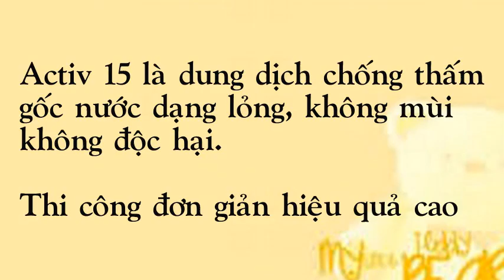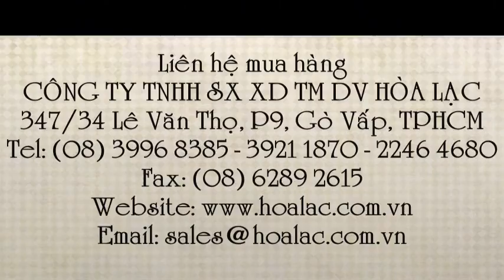Dung dịch chống thấm Activ-15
Liên hệ: Công ty TNHH SX XD TM DV Hòa Lạc Tel: - 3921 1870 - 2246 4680 Chống thấm các loại tường Activ 15, Chống thấm các loại tường , Chống thấm tường quét xi măng Activ 15 thùng 18 lít , Chống thấm tường quét xi măng Activ 15 , Chống thấm tường quét vôi Activ 15 , Chống thấm tường quét vôi Activ 15 thùng 18 lít, Chống thấm tường sơn nước Activ 15 thùng 18 lít , Chống thấm tường sơn nước Activ 15 , Chống thấm tường Activ 15, - Chống thấm tường Activ 15 thùng 18 lít , Chống thấm Activ 15 thùng 18 lít , Chống thấm Activ 15 - 18L , Chống thấm Activ 15 , Chống thấm cho các loại tường Activ-15, Dung dịch chống thấm Activ-15, Chống thấm Activ-15 , Chống thấm tường , Dung dịch chống thấm tường Activ-15 , Dung dịch chống thấm tường , Dung dịch chống thấm cho các loại tường, Dung dịch chống thấm cho các loại tường gốc nước , - Chống thấm cho các loại tường , Activ-15 , Activ-15 thùng 18 lít, Activ-15: Chống thấm cho các loại tường - thùng 18 lít